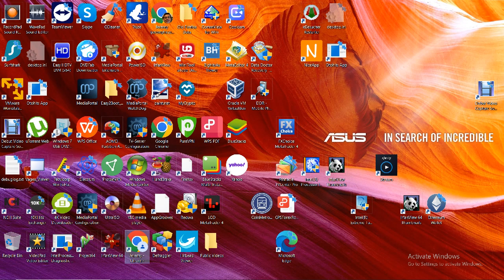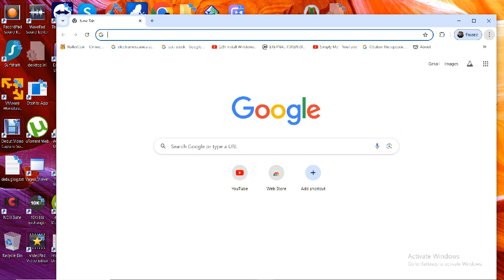SWFL Bald Eagles 09/25/2024 05:37